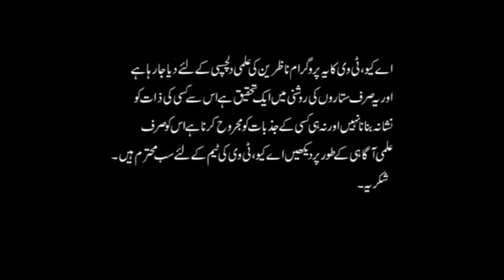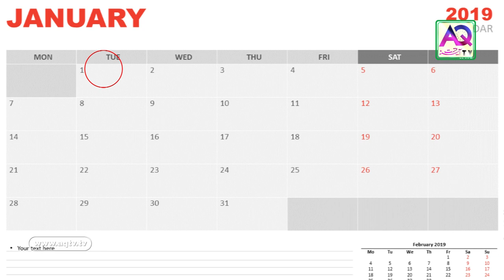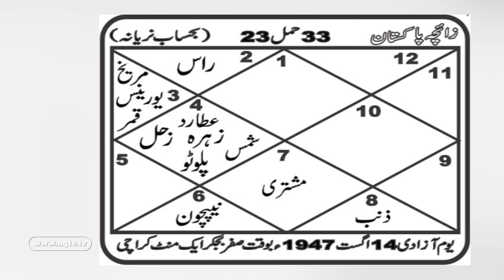13 اگست کو کیا ہونے جا رہا ہے؟ سیاسی نجوم کی روشنی میں آسٹرالوجر علی زنجانی | AQ TV